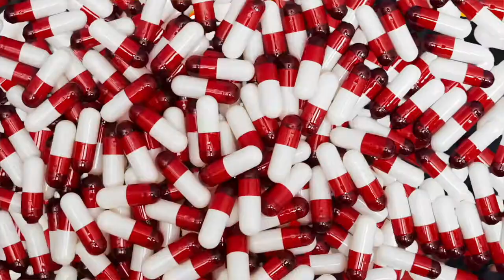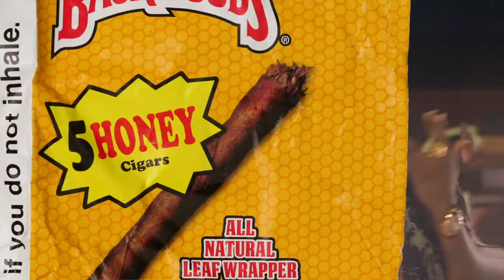SHADGUDDA X PONDEA - PERK (MUSIC VIDEO)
[DIR X @BLANCOFILMS]

N.C. native Shad Gudda teams up with Pondea for new hit single "Perk"
which is featured in Shad Gudda's new mixtape "2 TONE GUDDA" OUT NOW!!